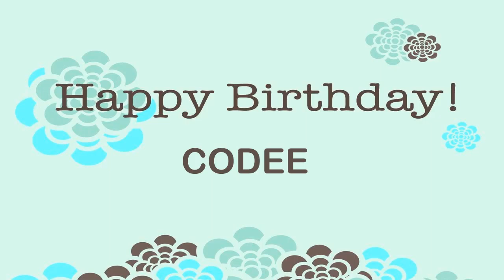Codee Wishes & Mensajes7 - Happy Birthday